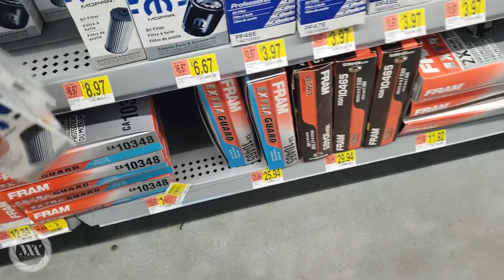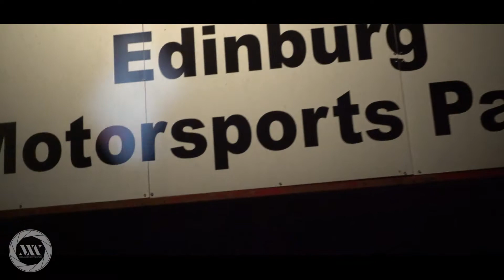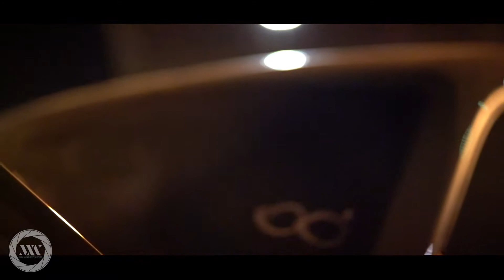2019 scat pack Track Night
Friday night Nov 17 took some of the RGV Modern Mopar on a cool fresh night to EMP. Eddie Yellow scat hitting 11.8, Santos Demon hitting 10.4. and the Hellcats hitting low 11's to High 10's. Hope you guys enjoyed the video and ill catch you on the next one coming soon.

Equipment used:
Sony a7R iii
85mm f1.8 e lens
Galaxy S9+
Akaso 4k Action Camera

Upcoming Events:
DEC 7 RGV Modern Mopar Track Night #5
IF YOU ARE INTERESTED IN MAKING A SMALL VIDEO PLEASE SMS ME ON FACEBOOK OR INSTAGRAM LINK DOWN BELOW. (ONLY IF YOU ARE IN THE RGV) AND MAYBE LITTLE OUT FURTHER?

Follow our Club For More Events